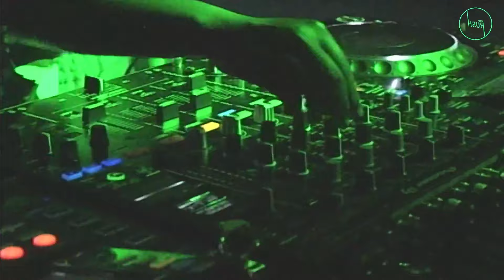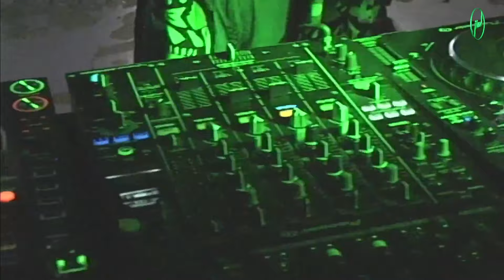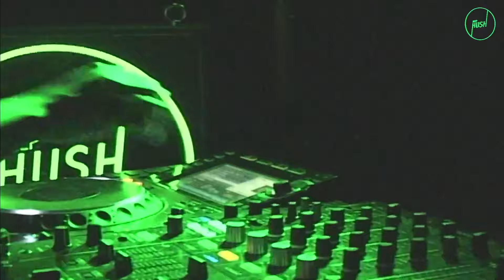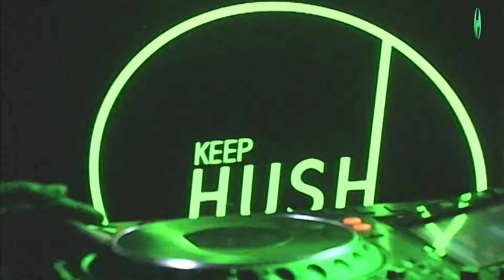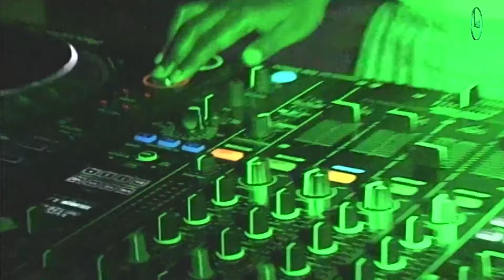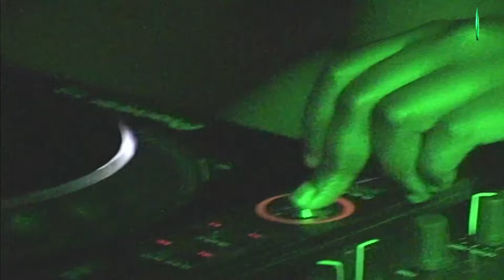Abena DJ Set | Keep Hush X Berghaus Presents: Off Sight Manchester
Grassroots artists drive dance music forward, but dance music can be a difficult scene to break into. that's why we've teamed up with Berghaus for another round of Off-Sight.